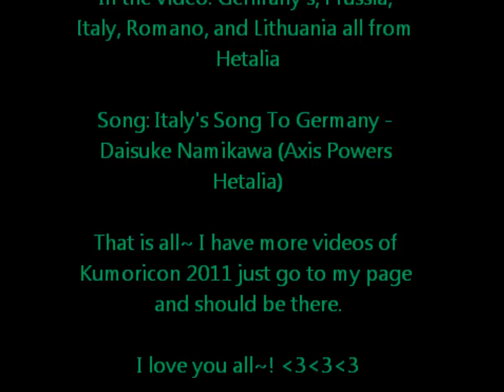Kumoricon 2011 Germany counts to 50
Back from Kumoricon 2011!!Best Kumoricon ever! XD
Lol okay so this video is of me losing to England who dared me to count to 50 slow and loud without saying anything else.
Though you could see that my friends were trying to make me laugh or talk and stop counting XD
My awesome Italy was so funny XD Her troll face was awesome